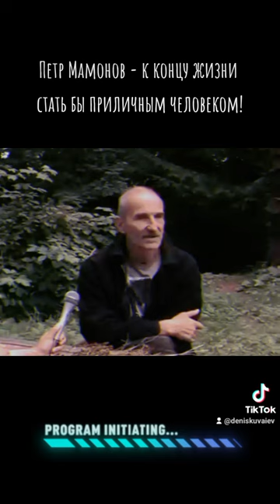Петр Мамонов - к концу жизни стать бы приличным человеком!